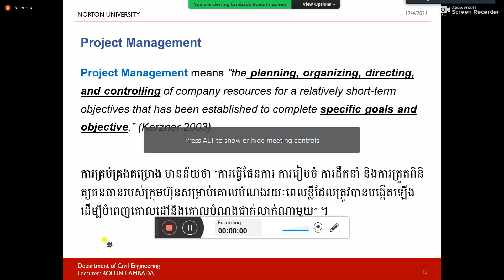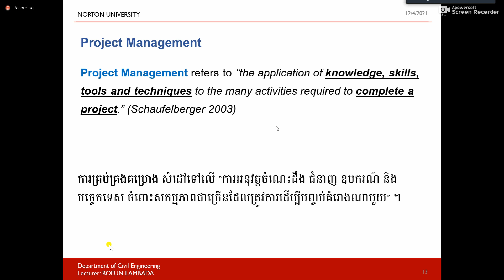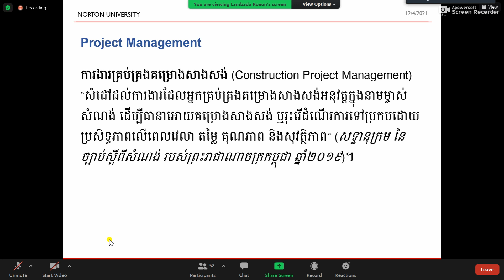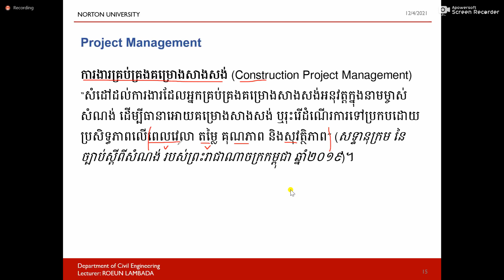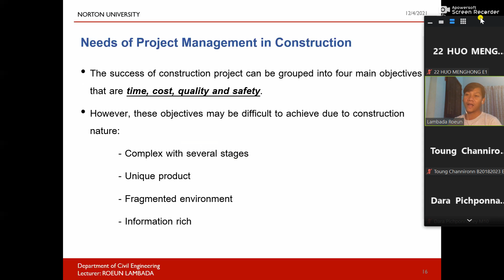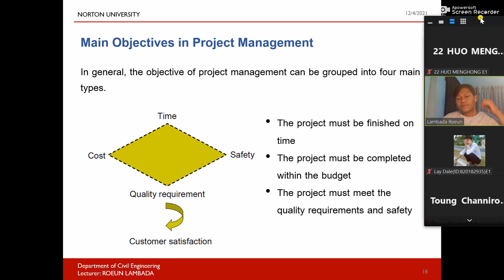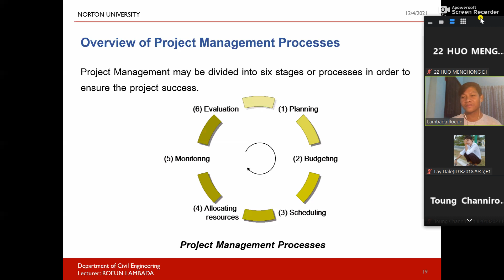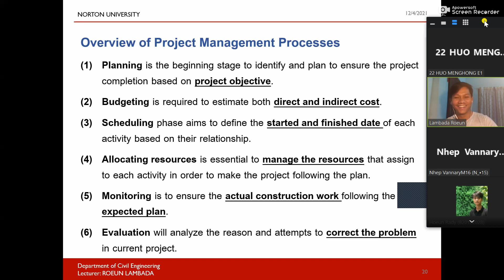Part_2_ Chapter_1_ Project Management